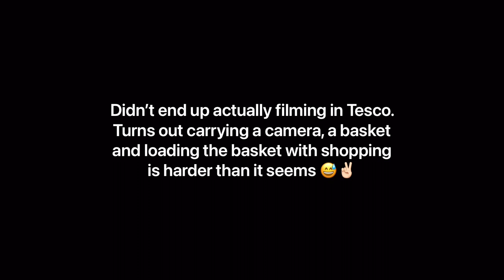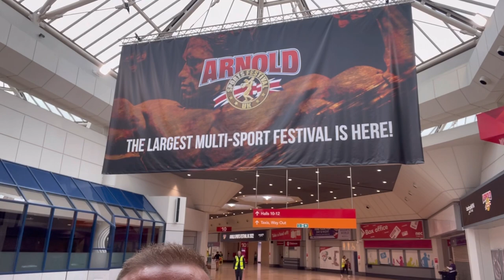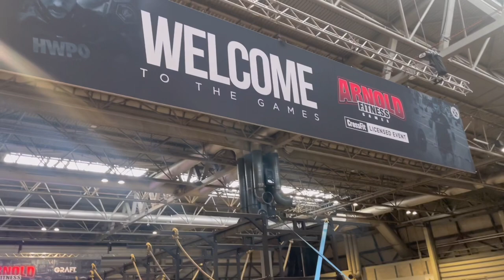ARNOLD CLASSIC UK // SHOW DAY VLOG // CLASSIC PHYSIQUE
As my first season competing as a classic physique competitor, I came first in my regional qualifier, then taking the overall. So my first pro qualifier was at the Arnold Classic UK, I wanted to go BIG! The line up in my class was stacked and the standard was incredible!

I 100% brought my best physique to the stage and couldn’t be more proud of myself and what I displayed, which in itself is a massive win. This is body building, this is what the sport is all about. It’s about steadily progressing each and every time and if you beat your previous version of you then you’re always winning.

Here’s my show day, here’s how it went down.
My plans for the next move aren’t final yet but I’m sure I’ll be having another go at a pro qualifier soon! ENJOY!

Contest prep, photoshoot prep and lifestyle coaching is available via my app BECHAMPION COACHING which can be downloaded from the App Store (in app purchase to sign up to my coaching platform) Fitness in general, the lifestyle, the results, the changes, the culture, the community is something I’m crazily passionate about, it’s what gets me out of bed every single day with purpose and ambition to be the best version of myself.

Please note: no copyright infringement is intended, and I do not own nor claim to own any of the original music that may be playing in the background in this video.